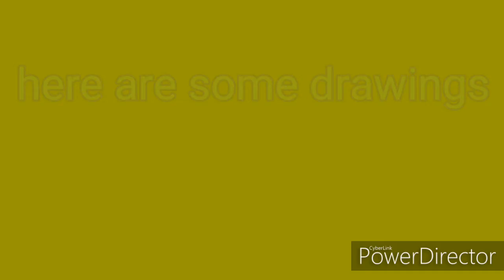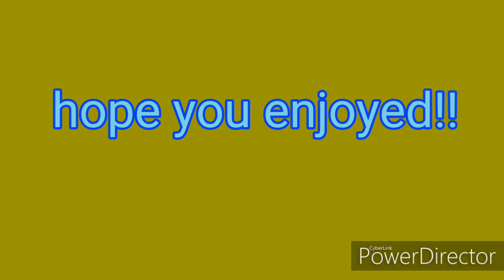Drawings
G'day everyone,
Here's some drawings for you to see!!